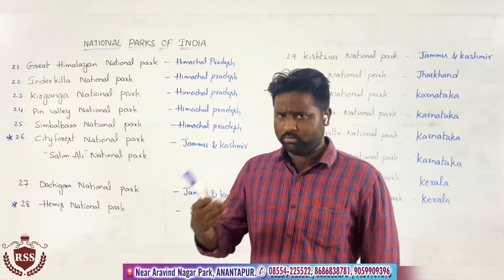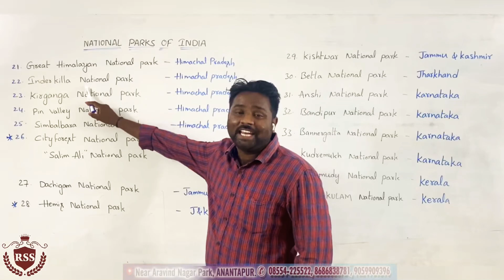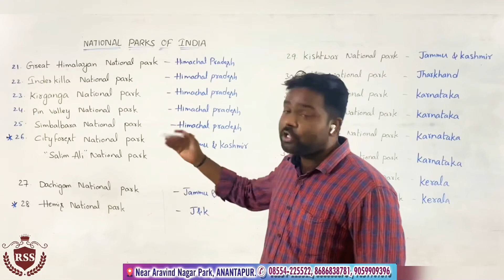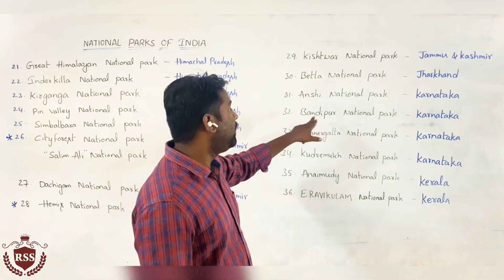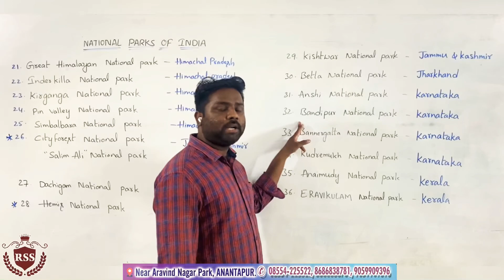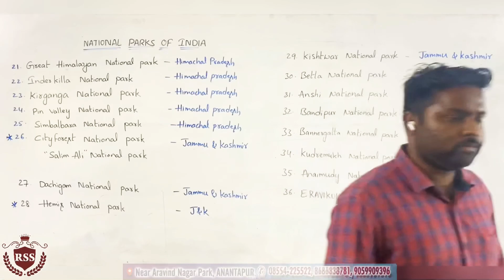General Knowledge(for all): National Parks in India. (Part-3)